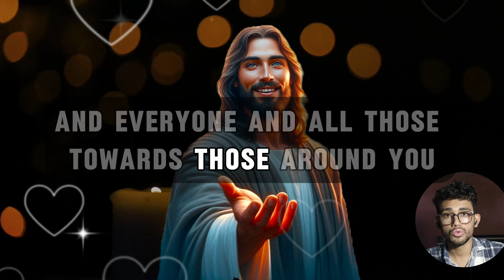🛑 Get Ready For A Breakthrough | God Message Today | God Says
🛑 Get Ready For A Breakthrough, God Says | God Message Today | God Says

Education)

1. God message for me today
2. God message for me
3. God message
4. God's message
5. God message for you
6. Message from god
7. God's blessings message
8. Jesus message
9. God's message for me today
10. God message tarot
11. God's message for me
12. God's message today
13. Message of god
14. Sermons
15. God's message for you today
16. Motivational
17. Message from universe
18. Urgent message from god
19. Universe Message
20. Faith quotes
21. Jesus quotes
22. Church
23. Joel Osteen
24. Bible quotes
25. Bible message
26. Quotes god
27. God's Motivation
28. Bible god quotes
29. Life quotes
30. Faith god quotes
31. Christian Motivation
32. The Lord Helps
33. God Helps
34. Grace for purpose
35. Jesus Status and Quotes